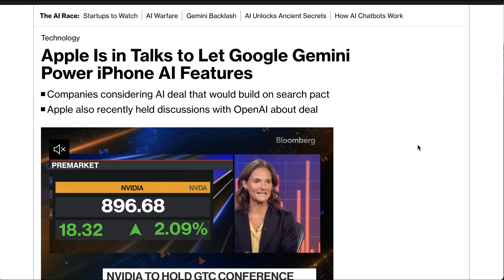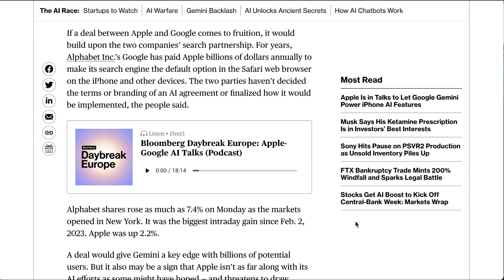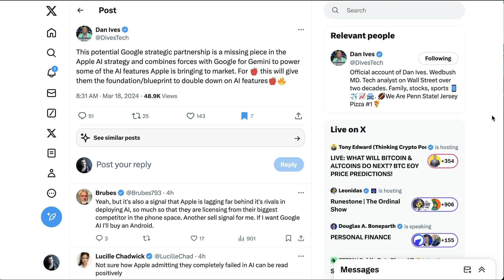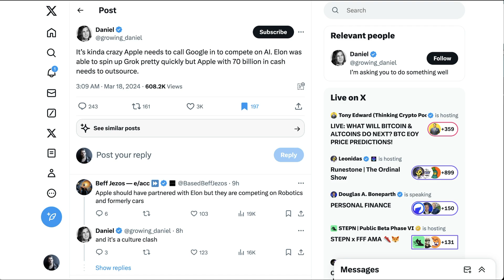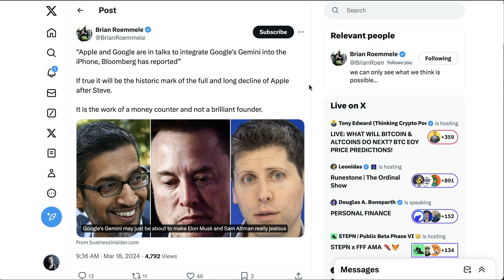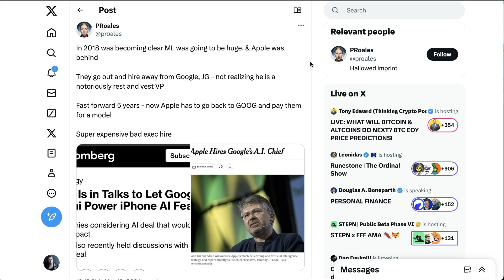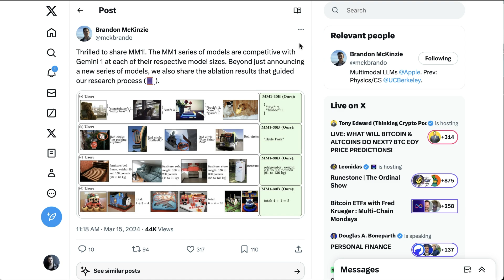Wait, Apple is Putting Google Gemini AI on iPhones?!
Apple is negotiating with Google to integrate Gemini AI into iPhone features, signaling a major strategy shift for the tech giant. Discover the implications and surprise moves in AI collaboration on today's episode of AI Breakdown.